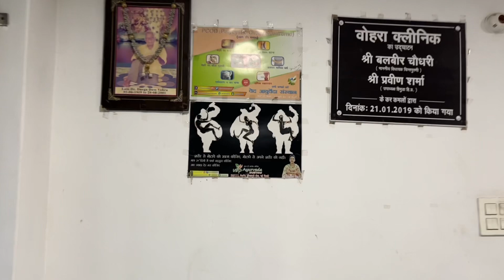Prank ke baad halat kharab ho gai 😢 | Arunendra7 Vlogs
After the prank, I got injured and now its Upasana’a turn to take care off me. It is going to tale around a week to recover . So, all in all this prank proved to be very dangerous. Prank ke baad halat kharab ho gai 😢 by Arunendra7 Vlogs.